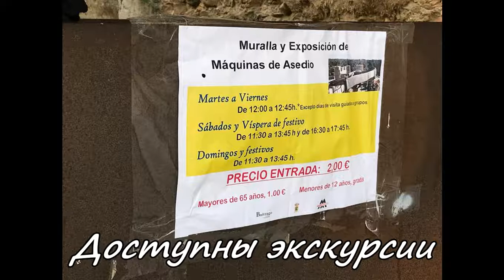Испания Мадрид Путешествие в Буитраго дель Лосойя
Куда выбраться из шумного, знойного, урбанизированного Мадрида на выходные? Мы выбрали древний городок-крепость в примадридье - Буитраго-дель-Лосоя (Buitrago del Lozoya). Добраться просто: автобус № 191 от Пласа де Кастийя (Plaza de Castilla), строго на север по трассе А1, чуть более 70 км. Ехать полтора часа. Городок очень маленький, население составляет чуть больше 2000 чел., расположен на полуострове. Он окружён мавританскими каменными крепостными стенами, возведенными в XI веке. В них сохранились несколько ворот, через одни из которых мы заходим внутрь. Здесь же находится замок (Castillo Buitrago del Lozoya), построенный в XV столетии. Церковь Санта Мария дель Кастильо (Santa María del Castillo), единственный сохранившийся храм из четырёх церквей Буитраго. На площади конституции есть необычный памятник яйцу - символу города.
Подписываемся.